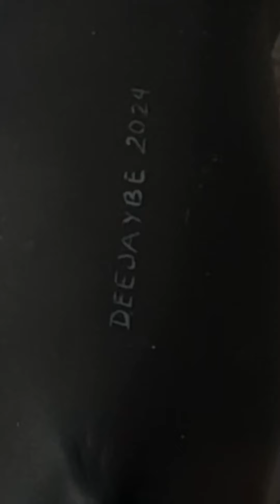The Making of Duke | Breyer Horse Custom Appaloosa